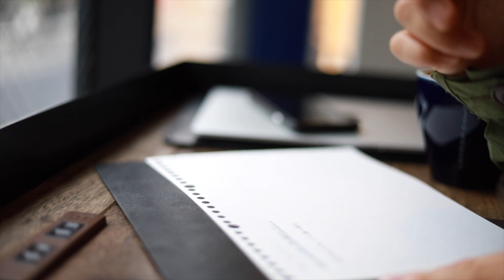【Ankerを超えた】MacBook Airも"最速"充電できる世界"最小"級の30W対応10000mAhモバイルバッテリー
【広告表示】

僕が1年半使っていたAnkerのバッテリーをついに超える、新たな「世界最小」のモバイルバッテリーが登場しました！

Ankerより更に小さいのにMacBook Airを最速充電できる30Wのハイパワーと安心の容量10,000mAhを搭載。これは強い。

久々に鞄のスタメンが入れ替わりましたね…！

dripから出している商品

使用機材
■ FUJIFILM X-T4

■Falcon Eyes

■velbon UT-3AR